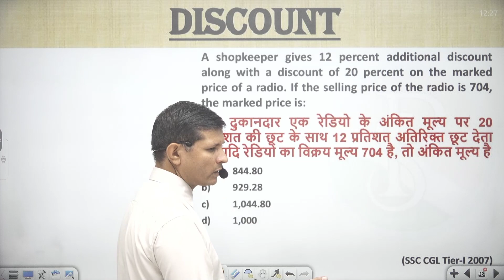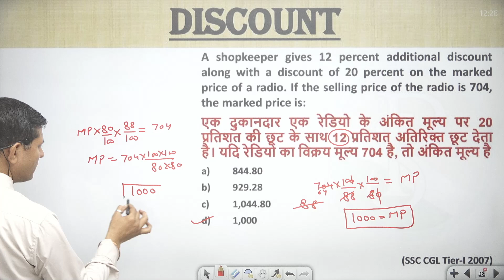A shopkeeper gives 12 percent additional discount along with a discount of 20 percent on the marked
A shopkeeper gives 12 percent additional discount along with a discount of 20 percent on the marked price of a radio. If the selling price of the radio is 704, the marked price is:
एक दुकानदार एक रेडियो के अंकित मूल्य पर 20 प्रतिशत की छूट के साथ 12 प्रतिशत अतिरिक्त छूट देता है। यदि रेडियो का विक्रय मूल्य 704 है, तो अंकित मूल्य है
844.80
929.28
1,044.80
1,000